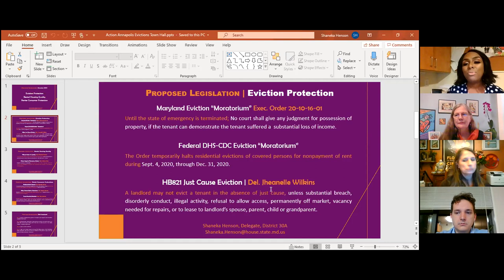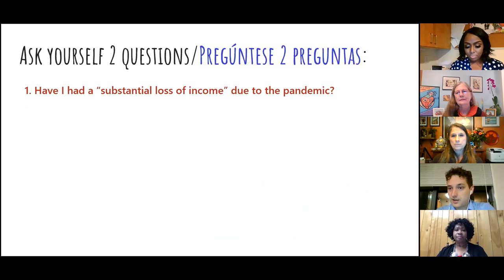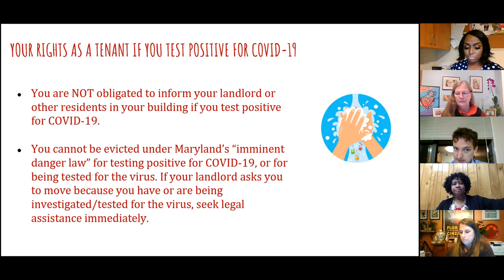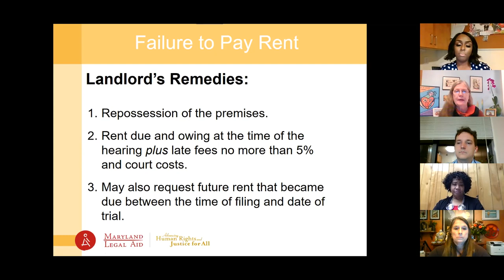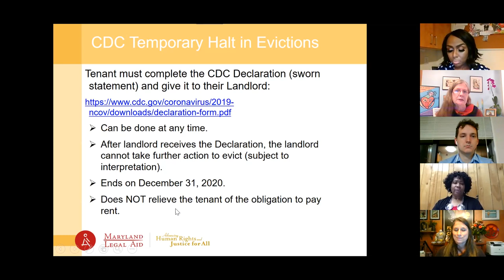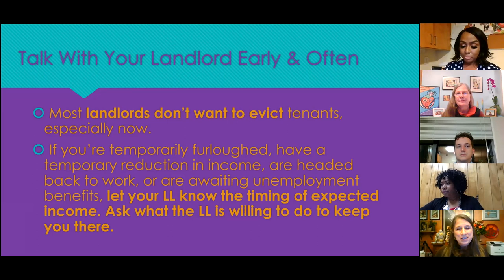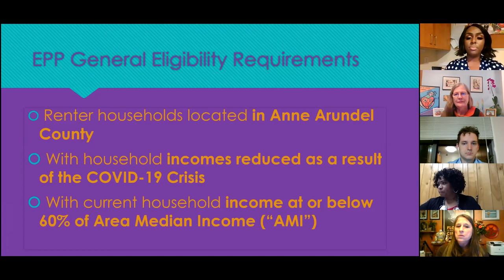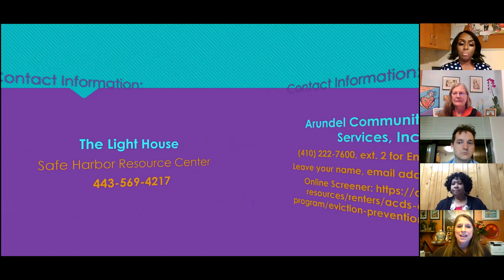Action Annapolis Eviction TH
Join Action Annapolis and esteemed panelists to hear about actions renters can take to forestall eviction, manage financial issues, and navigate eviction court proceedings with moderator Rev. Dr. Carletta Allen, Senior Pastor, Asbury United Methodist Church, and our esteemed panelists:
* Delegate Shaneka Henson, Maryland House of Delegates, D30: The status of existing and pending legislation, State, County, City
* Kathleen Hughes, Staff Attorney with MD Legal Aid: An overview of the court process in eviction proceedings and how a tenant can prepare for and go through an eviction proceeding to get as effective an outcome as possible
* Lisa Sarro, General Counsel, Arundel Community Development Services, Inc: How to prevent evictions by working with landlords and how to obtain rental assistance for those tenants who have households with low to moderate incomes and are affected by Covid-19
* Cathryn Paul, Research and Policy Analyst at CASA of MD, Immigration Advocacy and Assistance Organization: Tenants’ legal rights and citizenship requirements